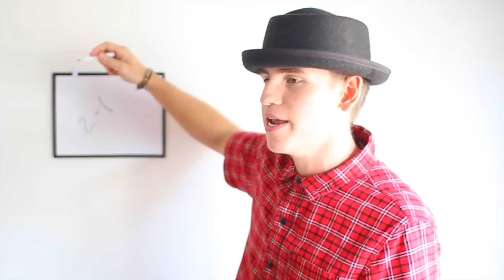TYPES OF TEACHERS AT SCHOOL!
Hope you enjoy this weeks video!

ALSO don't forget to leave me a funny story in the comments about something that has happened to you at school!